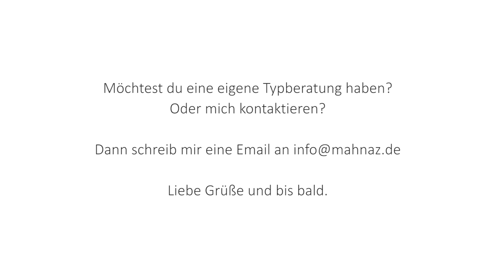Neustadt-an-der-Ostsee-Makeover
Diesmal hatten wir lieben Besuch aus dem Norden. Die Tochter war mit der Frisur von der Mutter nach gefühlten 28 Jahren nicht mehr zufrieden und die Mutter selber hatte mal Lust auf was Neues. Diese Kombo schreit doch förmlich nach einem Makeover und wir sind froh, dass sie sich vertrauensvoll an uns gewendet hat. Wie man sieht hatten die Beiden viel Spaß bei uns und das Ergebnis kann sich sehen lassen.

Hinterlasst gerne ein Kommentar, wie ihr die neue Frisur findet.

Ganz liebe Grüße, Mahnaz

W e b s e i t e n

S c h ö n h e i t s s a l o n
MAHNAZ Hair & Beauty Galerie
Moorweidenstr. 8
D-20148 Hamburg